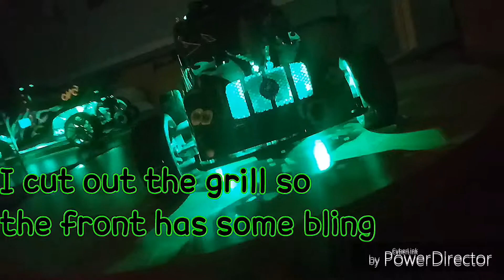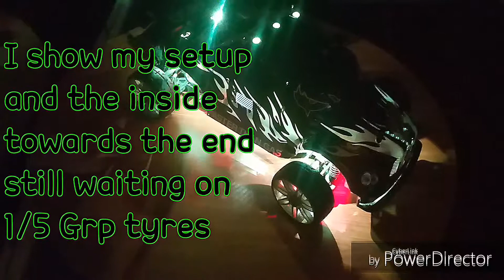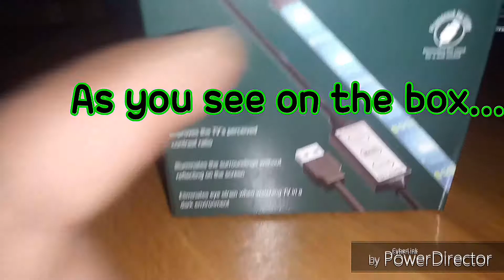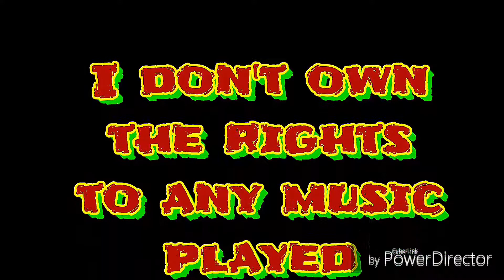RC Led lights camera action for MIDNIGHT RHINO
Finishing my new top out with some remote control Led lights.. super bright.. cheap.. and easy to install..

Lights: QiLi USB LED TV Backlight 5V Multi Color Changing Non-Waterproof Flexible USB LED Strip Light with RF Remote Controller (2M 10key RF remote control)